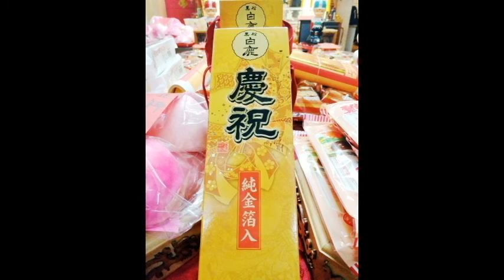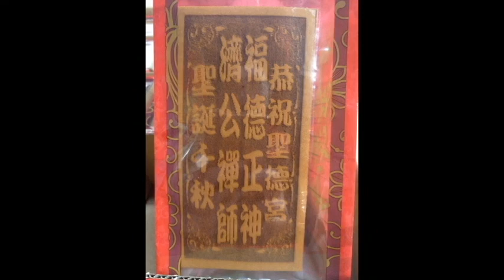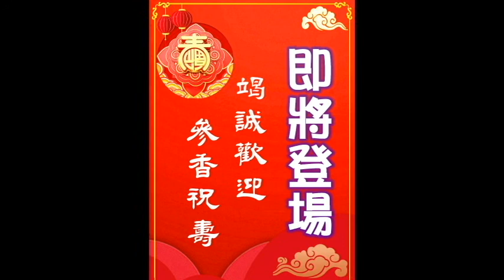祝壽剪影 花絮 !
福德正神 濟公禪師 聖誕花絮 預告 剪影 !